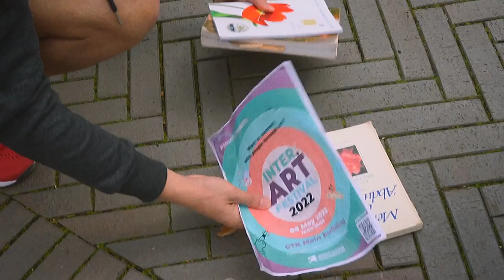Join the first Inter-Art Festival at the Faculty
GTK InterArt Festival is an initiative to provide a space for GTK students and staff members to perform, showcase and utilize art as a tool to connect and celebrate the richness and diversity of creativity amongst all.
The event encompasses and welcomes all forms of art that is close to the hearts of those performing including fine/visual art (photography, painting, drawing etc...), performing arts (drama, singing, poetry, etc...), essentially anything that one
considers to be art.
It is with the hope that the space will provide an opportunity to revitalize the energies of the performers as well the audience as the exam period approaches. Finally, it is hoped that this space will serve as a ‘creative laboratory’ for not only connecting with those present but also for engaging in meaningful conversations with the aim of uplifting and promoting deeper understanding through shared experiences and strengthen interfaculty dialogues.